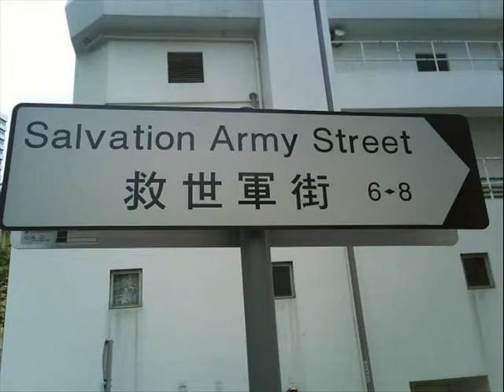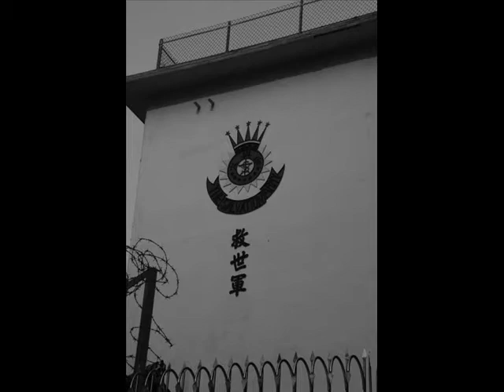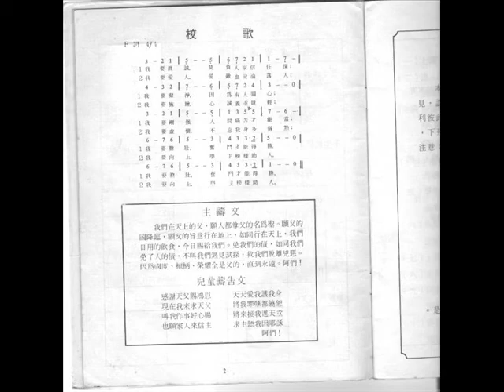A school to remember (香港救世軍光裕小學)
A video tribute to my primary school in HongKong. 香港救世軍光裕小學